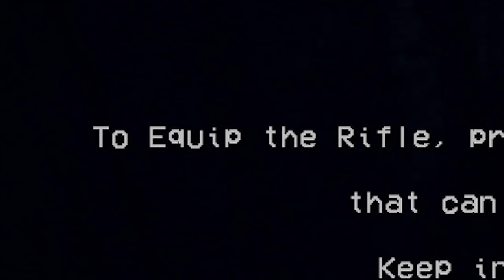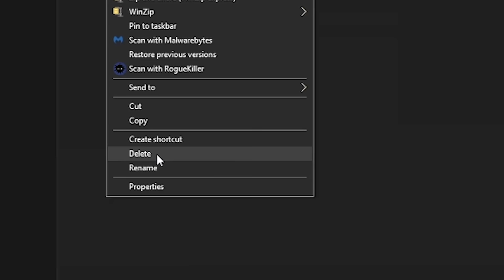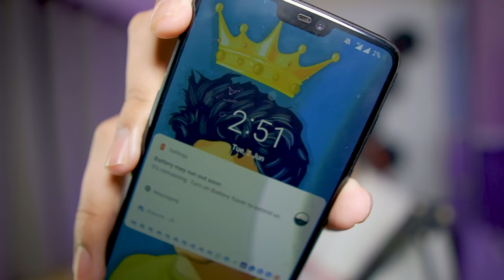Sirenhead is a HEADACHE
Sirenhead is a horror game. The game is pretty scary.